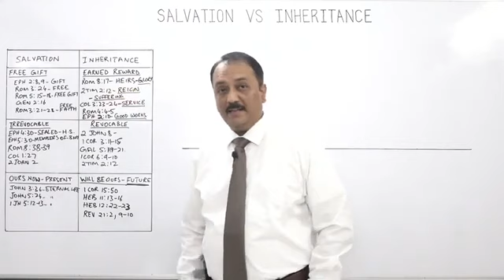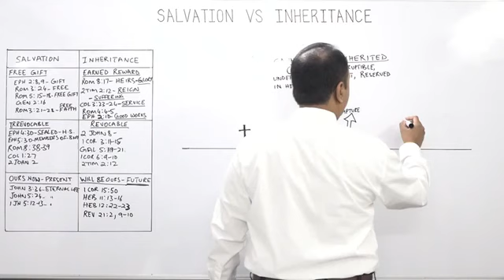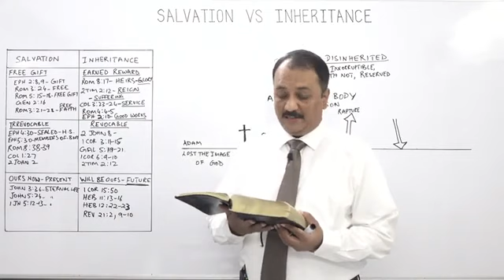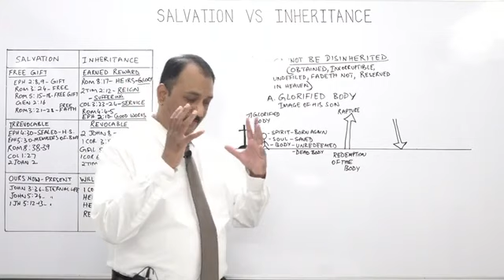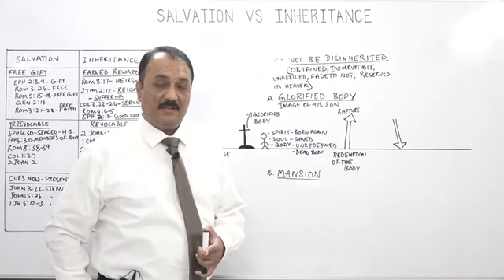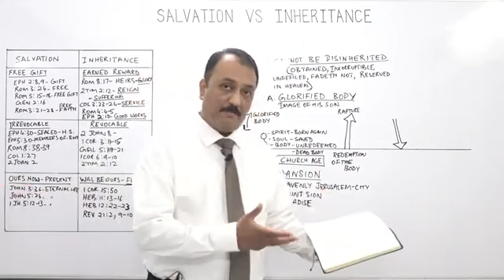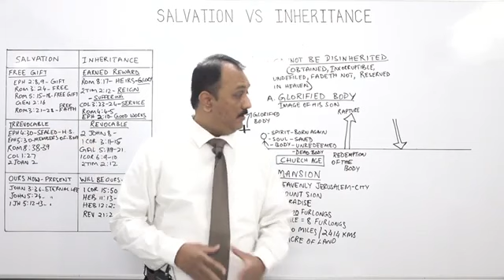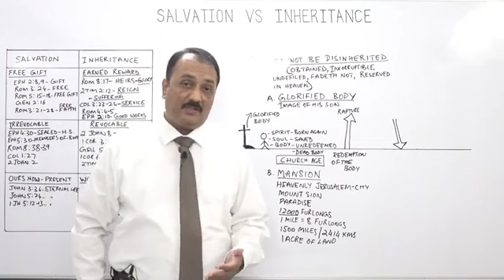Mansion in Heaven And Glorified Body | Bible Believers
Our prayer for you is that you may trust the Lord Jesus Christ as your personal Saviour and grow in grace and in the knowledge of Jesus Christ and be rooted and grounded in the words of God, the Authorized Version of 1611.